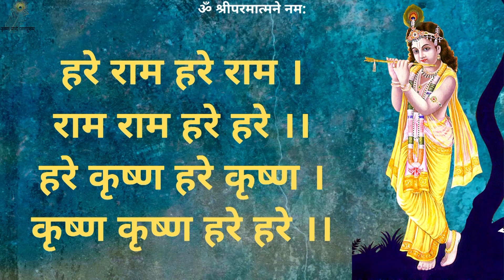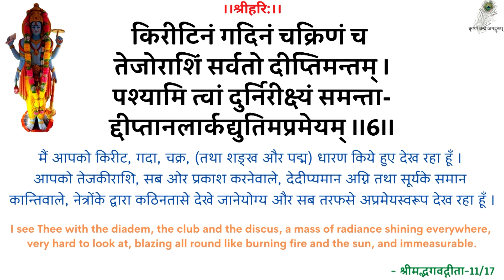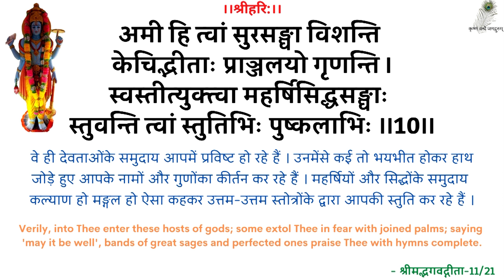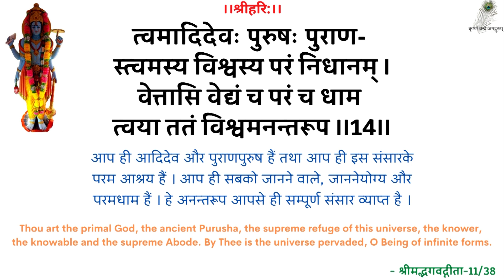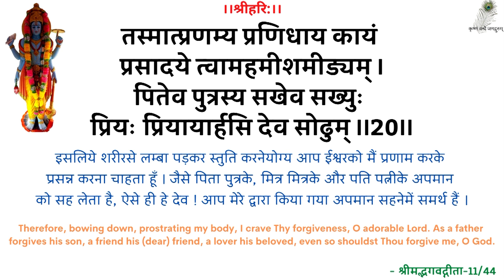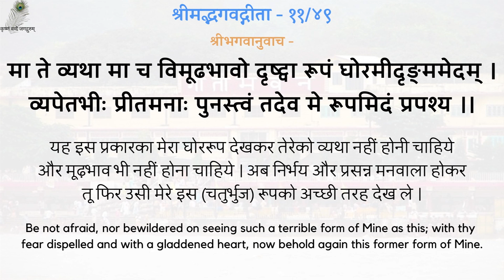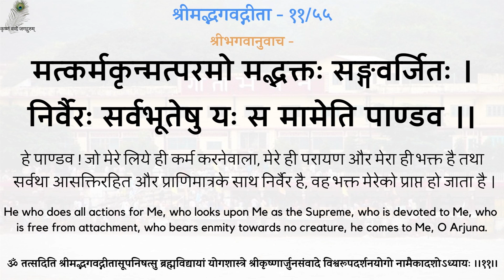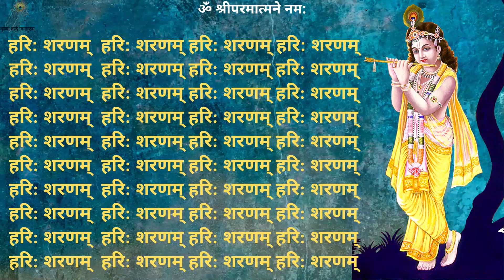SwamiJi P. Pravachan - 19930528_0518 Samta - Equanimity - Shradhey Swami Shri Ramsukhdas Ji Maharaj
00:00 - हरे राम कीर्तन
13:00 - नित्यस्तुति
24:20 -  गीता पाठ (अध्याय 11, श्लोक 45-55)
32:08 - समता
स्वामीजी प्रार्थना प्रवचन - समता - श्रद्धेय स्वामीजी श्रीरामसुखदासजी महाराज
SwamiJi Prarthana Pravachan - 19930528_0518 Samta - Equanimity - Shradhey Swami Shri Ramsukhdas Ji Maharaj

Gita Press
Geeta Press
Gita Bhawan
Gita Bhavan
Nitya Stuti
Swami Ji
Seth Ji
Bhai Ji
Pad Ratnakar